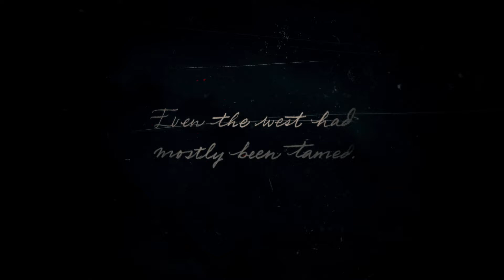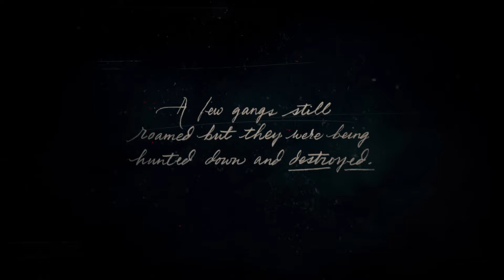They Better SHRIVEL!!!! Red Dead Redemption 2 EPISODE 1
Thank you Everyone for joining in on our first adventure in playing red dead 2 if you want a good story and laughs I hope you join in on the fun and hope you like the video please let me know what you think I should do on walkthroughs or not and as always please subscribe for more action packed gaming